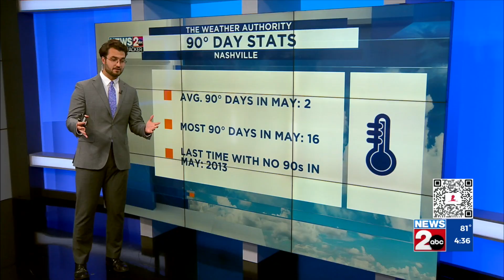Why hasn't Nashville hit 90 degrees yet this year?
So far in 2025, we’ve had plenty of humidity and not much heat. Nashville has yet to reach the 90s, and there are no 90s in the forecast for the rest of May.